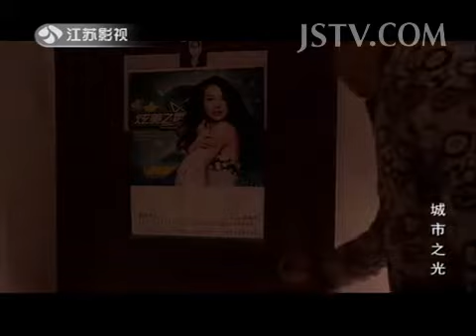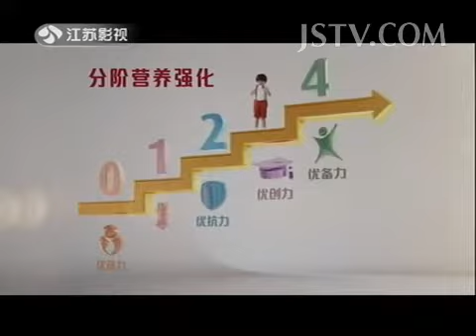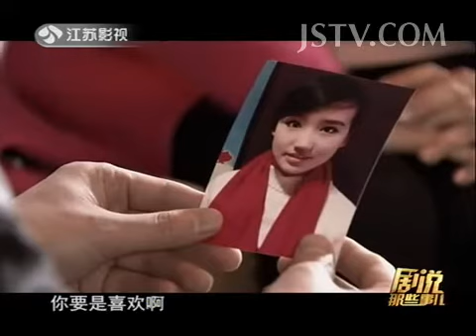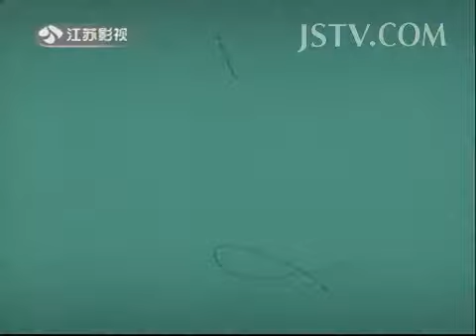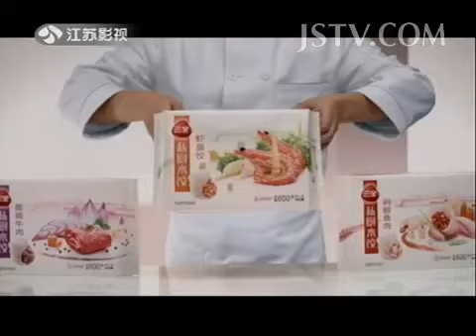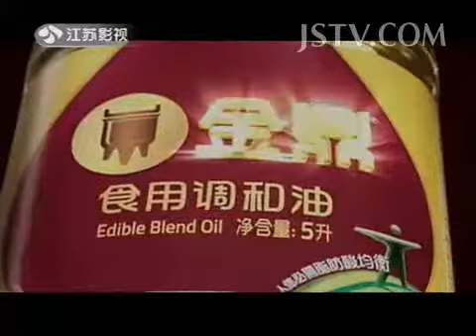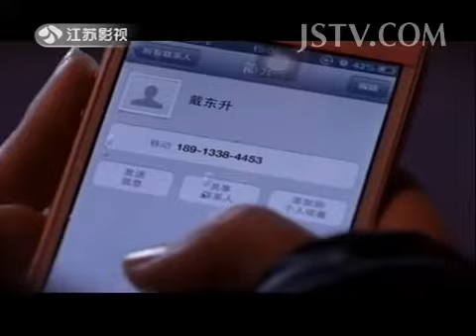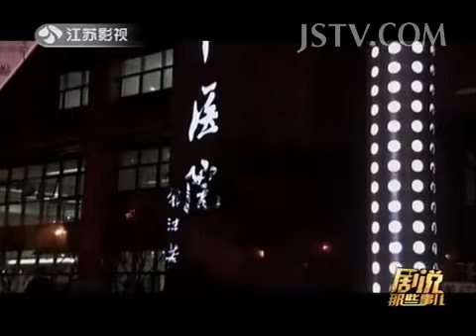剧说那些事儿 城市之光 140115【欢迎订阅】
最强大脑第二期 "00后的超高情商和智商"令人震惊 选手记性太好苦恼"忘不掉" 140110 HD